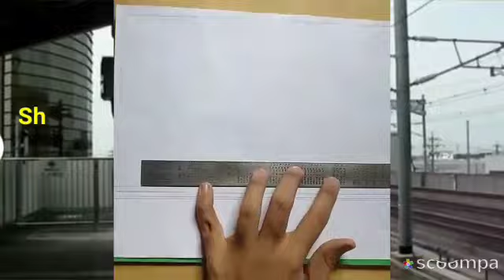Why Shinkansen (Japanese bullet train) are faster than Indian trains?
This video includes facts about why Indian trains are slower as compared to Japanese bullet trains. Some video clips were shot by me, including Sketching part. Japanese train clips, Gatimaan and Talgo train clip was not shot by me. You would find it's original video when you type same, in the first three videos.
Only purpose of making this video was that I wanted to try new video editor app and the fact that, as the sketch drawn by me in this video was not that great, but at same time, not to let it waste, I came up with this option.
See till the end. Do see with sound
Song- Jim Yosef -Speed